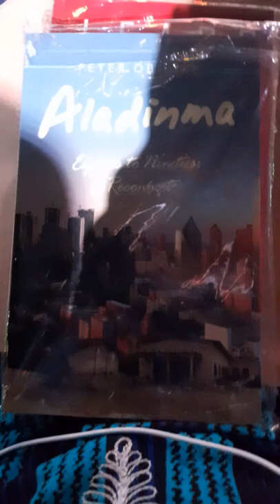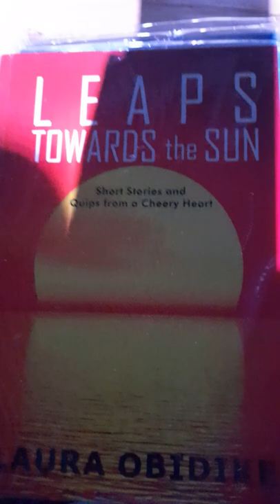watch him walk the timelines ! Dike Chukwumerije " Made in Nigeria" Tour